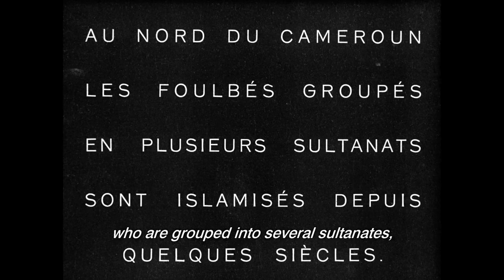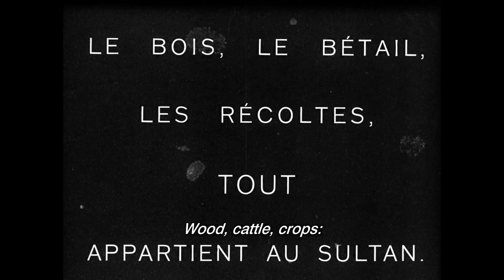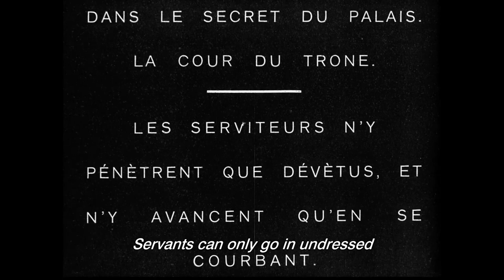TDF23​ | Travels in the Congo [TRIBUTE Destination: Journey]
Travels in the Congo
by Marc Allégret, France, 1927,117΄

In 1925, young filmmaker Marc Allégret accompanied his partner André Gide to the French Equatorial Africa, Congo. The documentary, just five years after Nanook of the North, is comprised by images from the 11 months that the director spent there. The director's goal was to immerse the spectators "just like us, in the atmosphere of this mysterious country".
Ταξίδια στο Κονγκό / Travels in the Congo
του Μαρκ Αλεγκρέ, Γαλλία, 1927,117΄

Το 1925, ο νεαρός κινηματογραφιστής Μαρκ Αλεγκρέ συνόδευσε τον σύντροφό του Αντρέ Ζιντ στη Γαλλική Ισημερινή Αφρική, το Κονγκό. Το ντοκιμαντέρ, μόλις πέντε χρόνια μετά τον Νανούκ του Βορρά, περιλαμβάνει εικόνες από τους 11 μήνες που έμεινε εκεί. Στόχος του σκηνοθέτη να βυθιστούν οι θεατές «όπως και εμείς οι ίδιοι, στην ατμόσφαιρα αυτής της μυστηριώδους χώρας». Ένα από τα πρώτα ντοκιμαντέρ παρατήρησης.
23rd Thessaloniki Documentary Festival: 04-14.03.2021